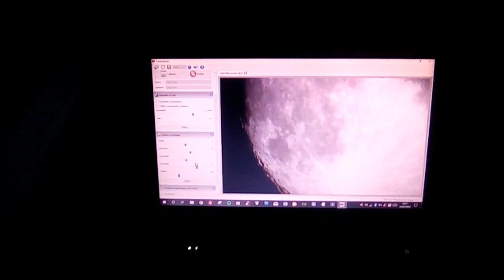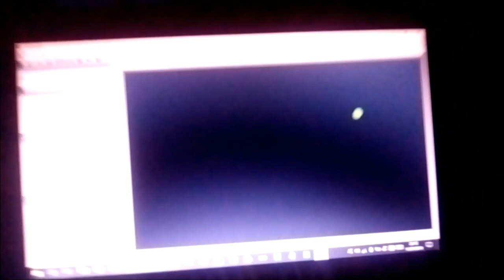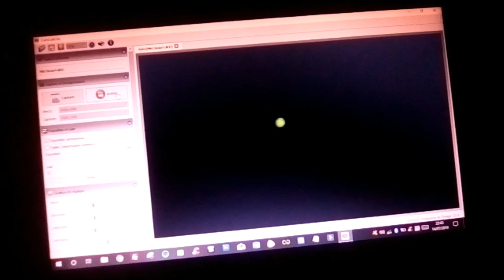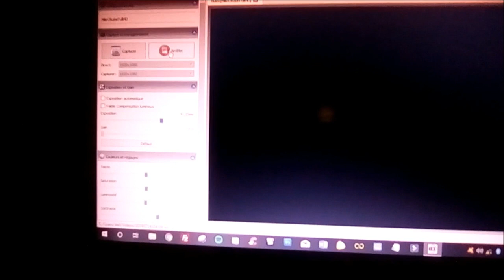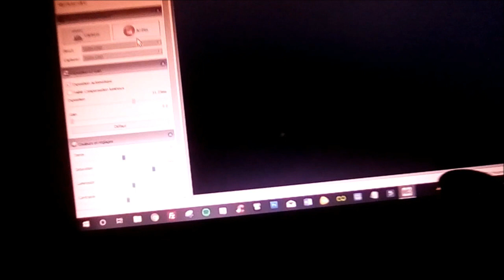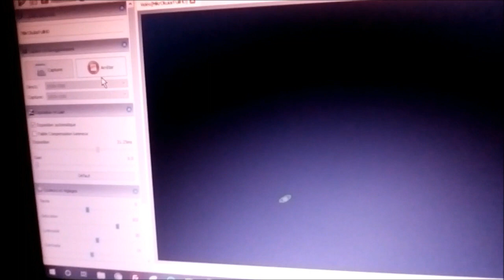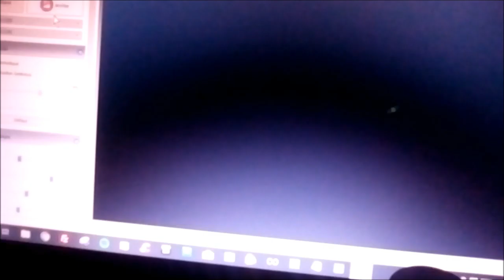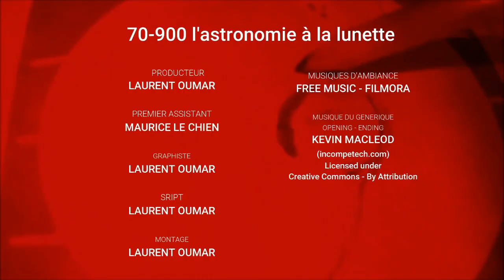26 - [ LE TRIO ] DE L’ÉTÉ : LUNE - JUPITER - SATURNE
Résumé : Bienvenue pour une nouvelle soirée d'observation à la lunette astronomique. Ce soir, un test du télescope T114 sur la Lune (non collimaté) et une observation des planètes Jupiter et Saturne.
Crédits et Sources
Instruments :
Lunette astronomique 70/900 Az Bresser
Caméra Mikrokular Full HD
Logiciels :
PIPP
Registax V6